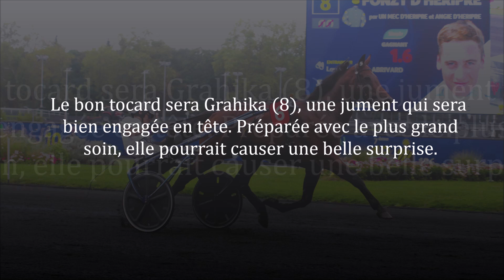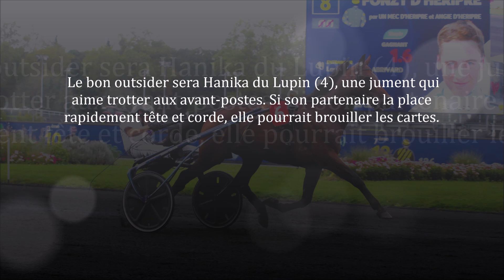Quinté du mercredi 9 octobre 2024 au PMU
Les meilleurs pronostics gratuits de la presse pour le Quinté de mercredi au PMU ;-)